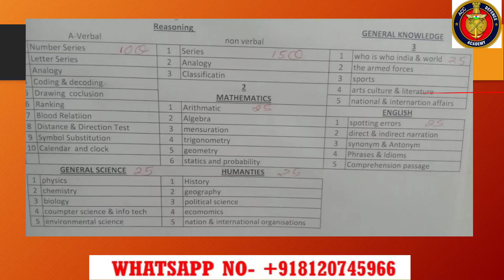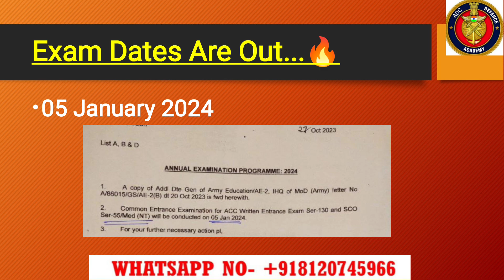ACC 130 | FULL DETAILS | STRATEGY TO CLEAR IN ONE MONTH | TIPS FOR 100% SELECTION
ACC 130 & ACC 131 COURSE STARTING 🎯👇
1) Sure Shot Important Notes:- Given With MCQs & One Liners For Last Moment Prepration ✅

2) Sure Shot Recorded Lectures:- To Understand the topics fully for Last Moment Prepration✅

3) Daily 9 to 11pm Personal Live Classes With Recodings✅
Get Guranteed Top 500 Ranking 🔥

ACC 130-131| GEOGRAPHY MOST IMP QUES | HUMANITIES QUESTIONS FOR ACC EXAM

accexams
acc questions and answers
gk
gs
acc defence academy
ACC 130
ACC 130
Education MCQ Booster
acc important questions
acc 127 syllabus
army cadet college exam question paper
acc online Classes
army cadet college  full information
acc exam new pattern 2023
acc exam pattern change
acc exam paperr
acc 130 preparation

acc 129

gk gs
lucent gk
gk questions and answers in english
gk quiz
gk pro
general knowledge
crazy gk trick static gk
Khan Sir static gk
geography 2023
geography in Hindi
geography PDF 2022
Static GK for SSC PDF
static gk capsule pdf 2022
static gk pdf 2022 in Hindi
army cadet college exam
ACC question paper pattern
ACC Exam Previous Year Question Papers
acc 130 exam pattern
acc preparation
acc question
acc exam important gk questions
acc 128 important gk questions
acc 128 important questions
acc exam syllabus 2022
Indian Military Academ
acc 131
acc 129 result
acc 130 notification
acc127 question paper
acc 129 last yrs
acc 130 exam
acc 130 date
acc important questions army exam
army acc exam questions paper pdf
acc previous year exam paper
acc

Are you ready to conquer your ACC 130 exam with flying colors? Join us at the ACC Defence Academy for an in-depth guide covering everything you need to succeed! 🏆

📘 Full Syllabus Coverage: Dive deep into the entire ACC 130 syllabus, breaking down each section for a comprehensive understanding.

📚 Last-Month Strategy: Learn the ultimate strategy to nail your preparation in the final month leading up to the exam.

🔍 Secrets to Top 500 Ranking: Discover exclusive tips and techniques to secure a top 500 ranking in the ACC exams.

📝 Important Questions: Gain insights into crucial questions likely to appear in the upcoming exam and learn how to tackle them effectively.

📄 Previous Year's Question Papers: Access and analyze last year's question papers to get a better grasp of the exam pattern.

🔑 How to Prepare for ACC Exam: Get a step-by-step guide on the most effective ways to prepare for the ACC 130 exam, including study techniques and time management strategies.

💪 Motivation Boost: Find inspiration and motivation for your final push towards success

last month preparation
ACC new syllabus